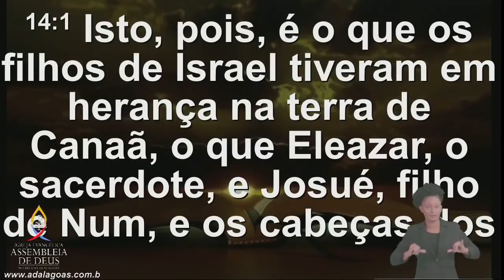Pr. Genival Bento | O SORTEIO FOI CANCELADO ( Josué 14: 1,2,6)